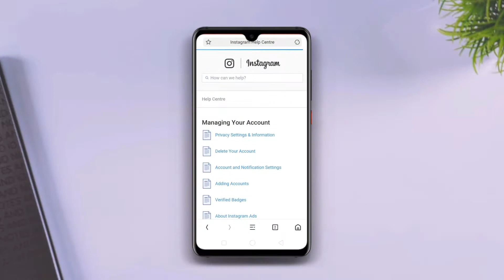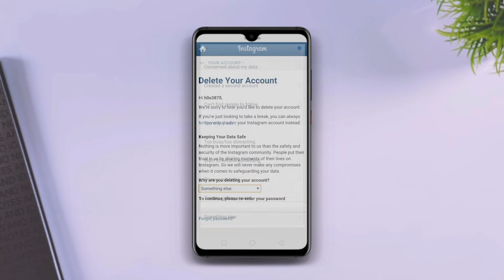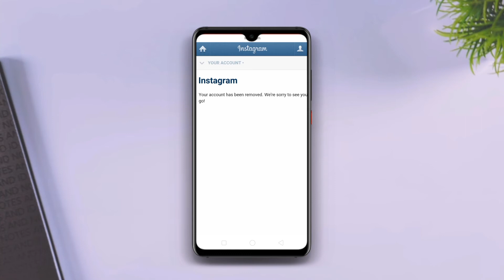How to Delete Instagram Account 2020 | Delete Instagram Account Permanently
Hello friends, Welcome to this channel 😊

If you came here you are special to me 😊

In This video : Hello Everyone Aaj iss Video meine btaaya h ki Aap instagramaccountkokaisedeletekrein .. I hope yh Video aapke liye hepful ho...

Music credit -:

Track: AKrys & shXdow - Energy [NCN Release]

NOTE -:  ALL THE IMAGES AND PICTURES SHOWN IN THE
                 VIDEO BELONGS TO THE RESPECTED OWNERS AND NOT ME , I'M NOT THE OWNER OF ANY PICTURE OR IMAGE SHOWED IN THE VIDEO

IF ANYONE HAS SOME PROBLEMS AND ISSUE MY VIDEOS